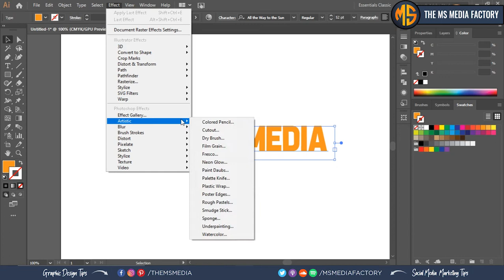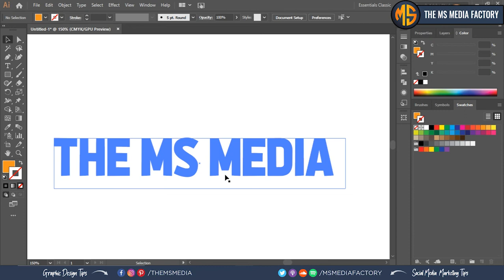How to create Plastic Wrap Effect in Adobe Illustrator Tutorial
In this video, you will get to know, "How to create Plastic Wrap Effect in Adobe Illustrator Tutorial". Ther's an option in Adobe Illustrator to create Plastic Wrap Effect, and we are gonna see how it works and how to apply it.